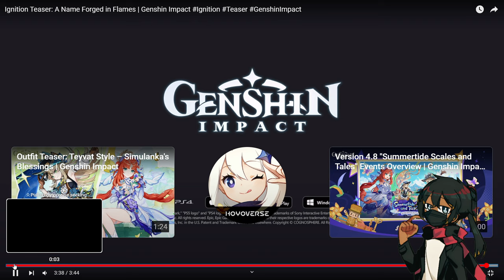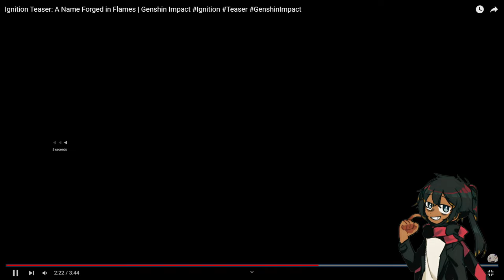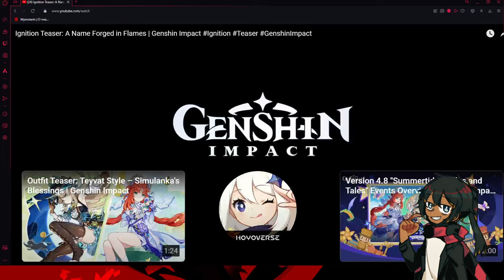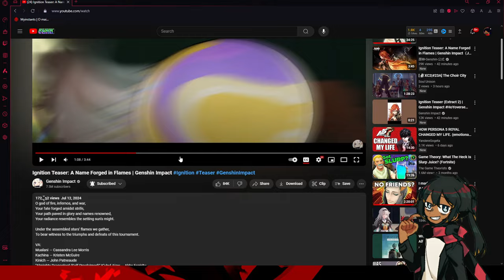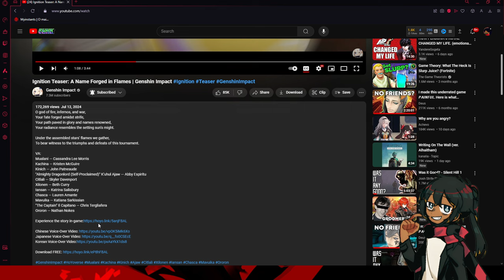Reaction to Ignition Teaser: A Name Forged in Flames | Genshin Impact